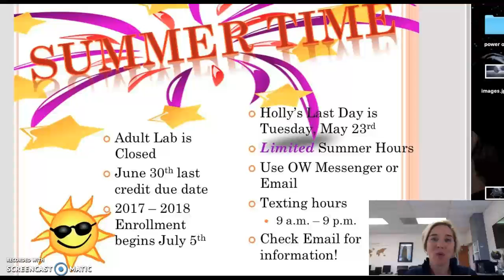Monday May 22 Morning announcement